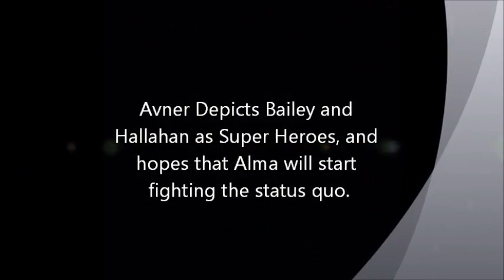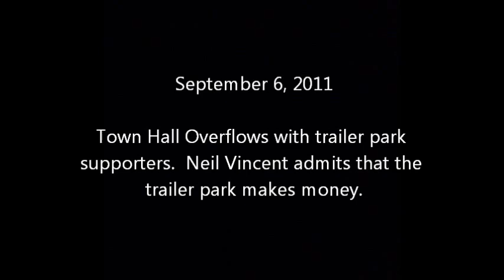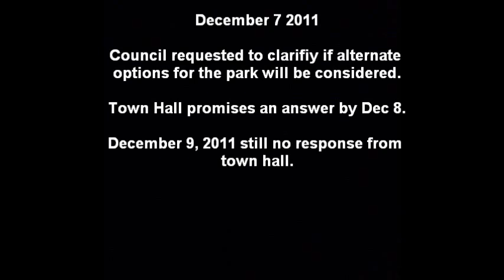Wingham Free Press - Trailer Park video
The lost WFP Video!!  A video with the timeline of the Wingham Trailer Park political fiasco, who is to blame, and the lies, denials and abuse of North Huron town council against it's citizens.